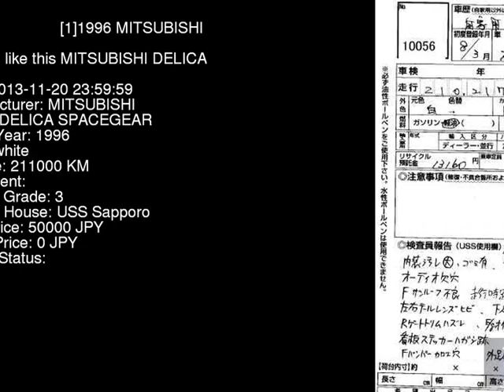1996 MITSUBISHI DELICA SPACEGEAR PD8W - Japanese Used Car For Sale Japan Auction Import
1996 MITSUBISHI DELICA SPACEGEAR  PD8W - Japanese Used Car For Sale Japan Auction Import PD8W,MITSUBISHI,DELICA_SPACEGEAR,jdmvip,vip,jdm,cars,japan,jdmvip.com,japanesecars,usedcars Japanese Used JDM Car For Sale At Auction in Japan for Import